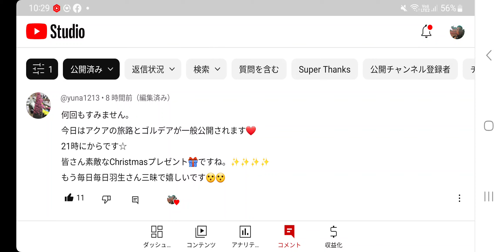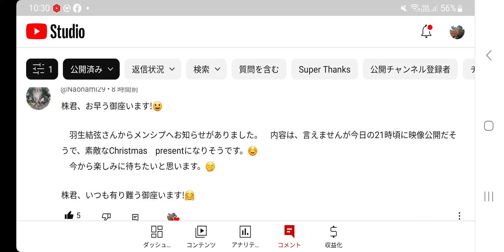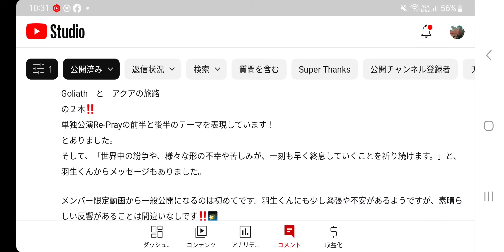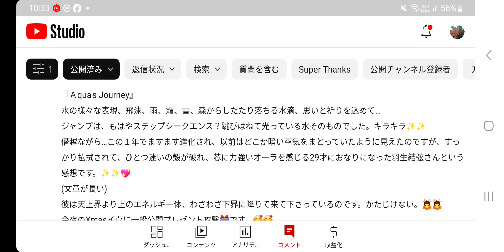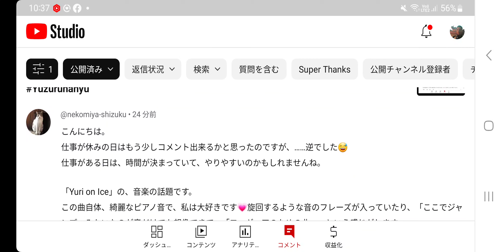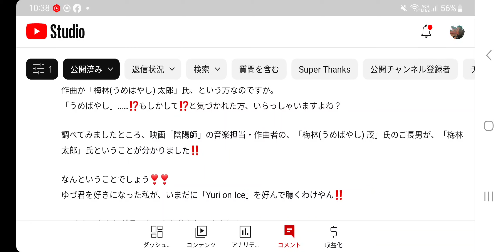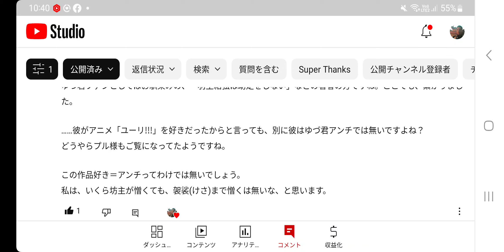【速報/羽生結弦】天界の人ですね🤔プレゼントと、「セイメイとユーリ!!! on ICE」の共通点なるほど👀